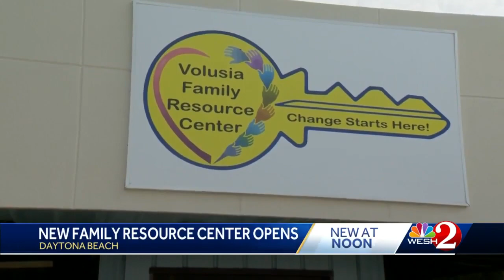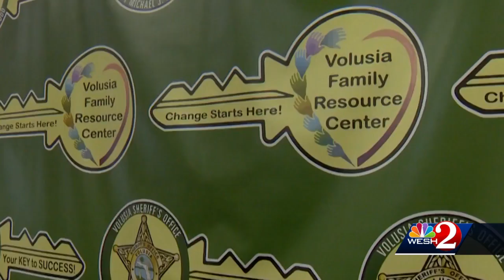Volusia County family resource center opens to help youth avoid crime